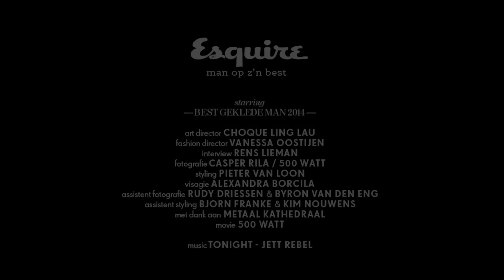Esquire Best Geklede Man 2014: de genomineerden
Wie wordt Esquire's BestGekledeMan van Nederland? Stem op jouw favoriet op De genomineerden van 2014 zijn
- The Flexican
- Jett Rebel
- Oscar Hammerstein
- Dave von Raven
- Winfried Baijens
- Danny Vera

Film: 500 Watt